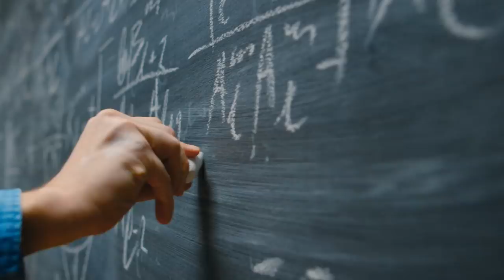AI Learns the Art of Debate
Project Debater is the first AI system that can debate humans on complex topics. The goal is to help people build persuasive arguments and make well-informed decisions.